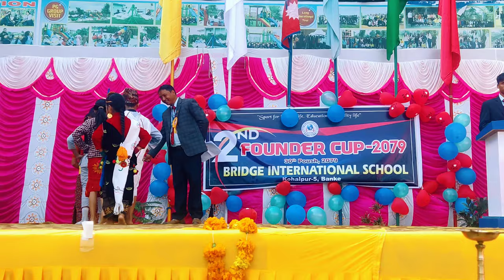Cultural Show | Bridge International School | Founder Cup-2079